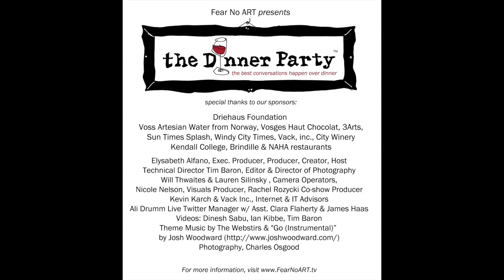New Yorker Cartoonist Pat Byrnes Reads on The Dinner Party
New Yorker Cartoonist Pat Byrnes Reads from his book "Captain Dad" book on The Dinner Party.